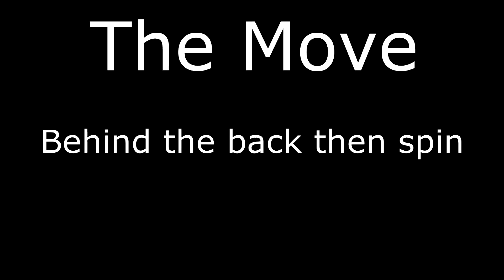The Best Dribble Combo for Stretch Bigs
add me on insta(editor): @someshsaini_

sorry for waiting i fell asleep lol